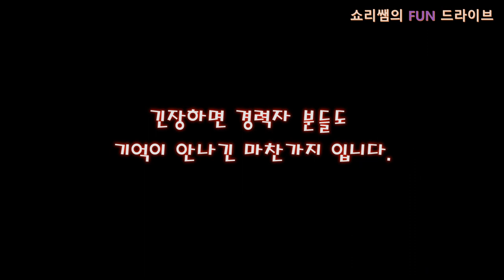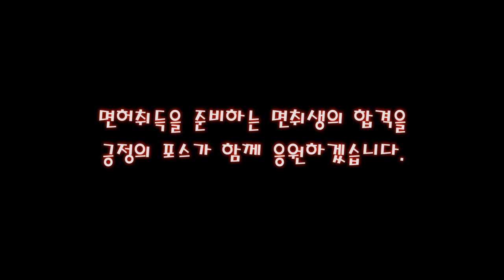13년 경력자인데 실수 연타! 시험은 다 어려운 법입니다.